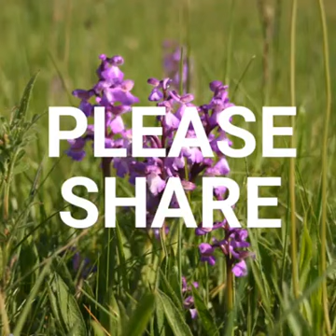Relaxation music .Manifest Money FAST Meditation.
We have composed this track to allow yourself to attract positive energy in abundance. Allow yourself to raise the vibration and move towards positive life. Listen to this subtle relaxing meditation music during your prayer, sleep or during visualization meditation. Positive energy attraction meditation has been tuned to 432 Hz to align with the law of attraction me.